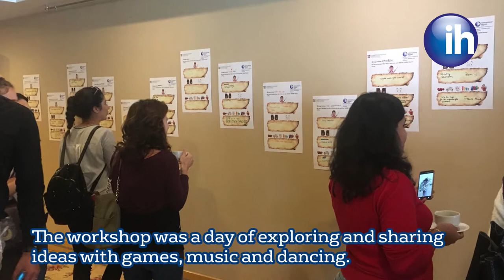IH Newsflash – 14th December 2018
A bumper, end-of-2018 edition of our IH Newsflash! Featuring stories from IH Izmir, IH Ancona|Jesi - Victoria, IH Cape Town, IH Buenos Aires, IH Palermo - Language Centre, and Portugal's IH directors.